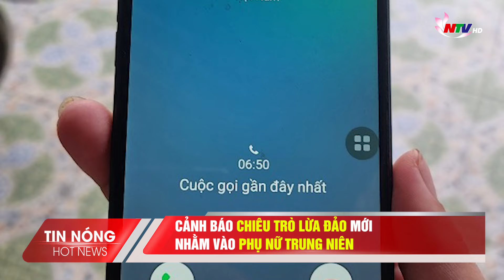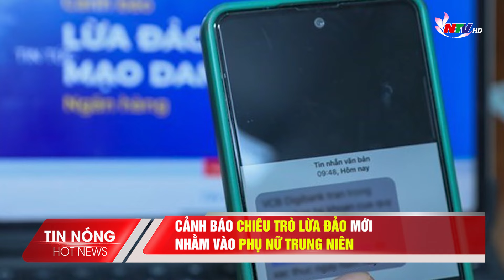CẢNH BÁO: Chiêu trò lừa đảo mới nhằm vào phụ nữ trung niên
Mới đây, một người phụ nữ ở Hà Nội đã bị lừa gần 500 triệu đồng khi tham gia tuyển mẫu ảnh thời trang quý bà. Đây là một chiêu trò lừa đảo mới đang ngày càng phổ biến, đặc biệt là đối với các phụ nữ trung niên.
Theo thông tin từ Công an TP Hà Nội, một người phụ nữ trú tại Hà Nội đã đăng ký tham gia một fanpage tuyển mẫu ảnh thời trang quý bà. Người này đã tin vào thông tin tuyển mẫu ảnh thời trang quý bà  "Công ty cần tuyển mẫu ảnh quý bà thanh lịch. Cơ hội để bạn tỏa sáng, hiện thực hóa vẻ đẹp quý phái và sức quyến rũ của mình qua ống kính tài năng của các nhiếp ảnh gia hàng đầu” từ 1 fanpage trên mạng xã hội.
Sau khi đăng ký thành công, người phụ nữ được trang này yêu cầu mua một số sản phẩm thời trang và được hoàn lại gần 20 triệu. Sau đó, nạn nhân mua thêm 10 sản phẩm khác với tổng số tiền gần 500 triệu đồng nhưng không được hoàn lại tiền.
Sau khi mua hàng, nạn nhân cũng không được tham gia buổi chụp hình như đã hẹn.
Cơ quan công an đã xác định đây là một vụ lừa đảo chiếm đoạt tài sản. Các đối tượng lừa đảo đã lập ra các fanpage tuyển mẫu ảnh thời trang quý bà để thu hút sự chú ý của các phụ nữ trung niên. Sau khi các nạn nhân đăng ký tham gia, các đối tượng sẽ yêu cầu họ mua các sản phẩm thời trang với giá cao.